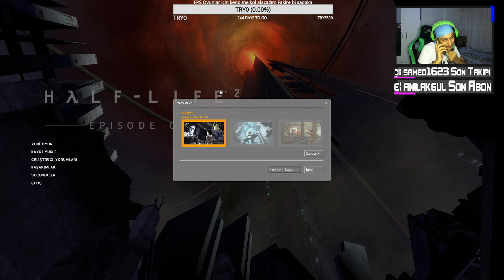Half Life 2 : Episode One' dan devam | Her 150000 ES Puanda Yeni ÇEKİLİŞ | Endlosspiel